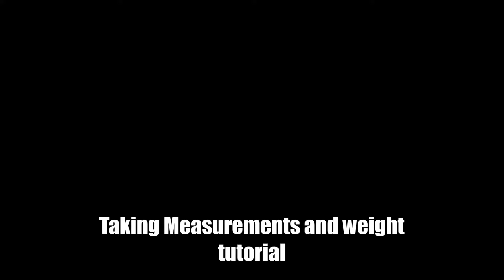IRON UP FITNESS| MEASUREMENT TUTORIAL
Tracking your progress is key to achieving your fitness goals.

Checkout the tutorial on how to measure yourself

Iron Up Fitness Bootcamps get you quickly to your fitness goals by incorporating our proven techniques.

We are now an indoor facility based in Ranui West Auckland

- Burn Fat
- Gain Strength
- Have fun